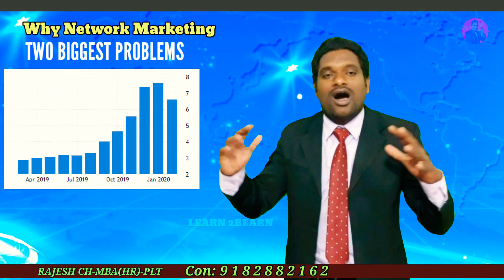నెట్వర్క్ మార్కెటింగే ఎందుకు చెయ్యాలి?5th Fantastic Secret in network marketing by Rajesh ch